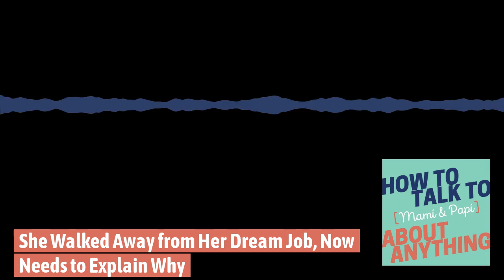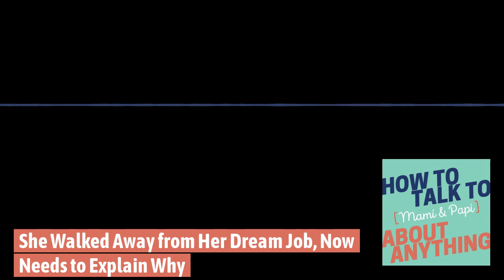She Walked Away from Her Dream Job, Now Needs to Explain Why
How to Talk to [Mamí & Papí] about Anything

Produced by LWC Studios

Episode 129

After years of working toward a career as a university professor, Sylvia left academia under duress. And getting her Peruvian parents to understand her decision also proved challenging. And Dr. Michelle Espino Lira, who studies Latinos in higher education, speaks with Juleyka about connecting our bold acts of self-advocacy with the grit and resolve our parents modeled for us.

Our expert this week is Dr. Michelle Espino Lira, Professor of Student Affairs at the College of Education at the University of Maryland. and about her podcast Latinx Inteligentsia If you loved this episode, listen to Taking a Break from Grad School, Then Telling Her Parents and Is Tenure the End or the Beginning our sibling podcast, How to Talk to [High Achievers] about Anything.